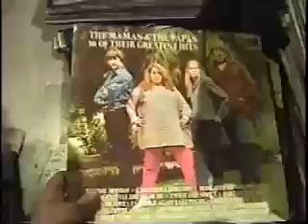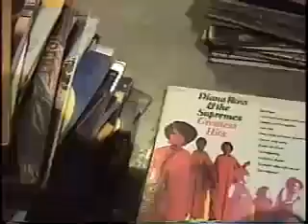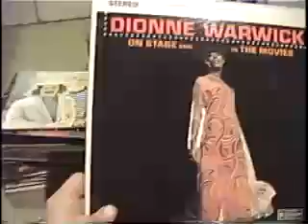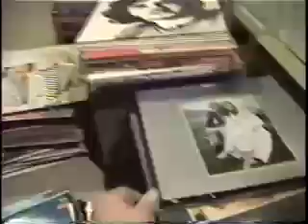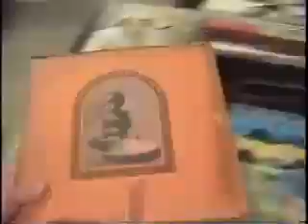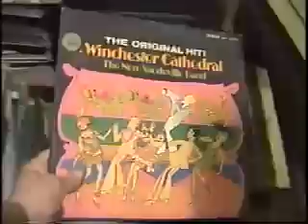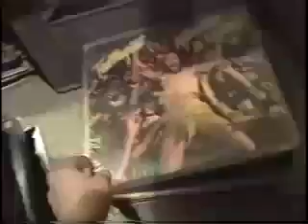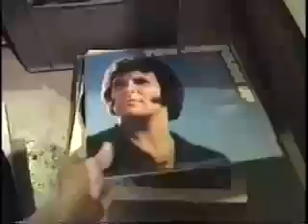Davidsfarm 0396 Zy0pWHwhrYU HQ daves picked records part 3